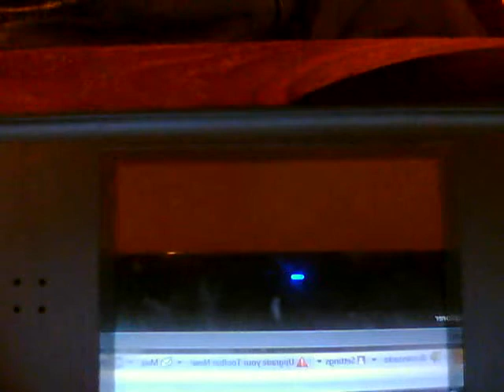Rare pokemon that i got from wifi trading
i go on wifi and many boards to find rare pokemon
im waiting for the legit event shaymin to start trading my shinys
Note: all of the pokemon on this video are legit!!!

wifi doesnt = gts that i have gotten so many comments on
and you can trade darkrai over wifi just not gts